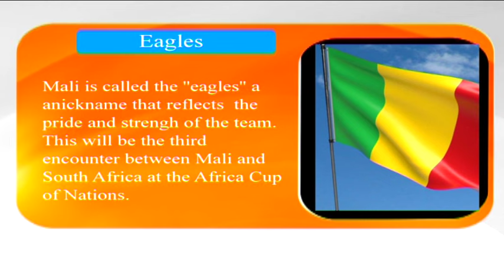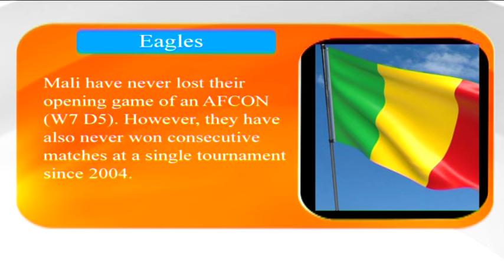GMN INTERVIEW | Sean Kamati on X Factor Malta Season 4 - nbc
Namibian musician Sean Kamati has made it to the electrifying stage of X Factor Malta Season 4, where talent knows no bounds and dreams take flight.